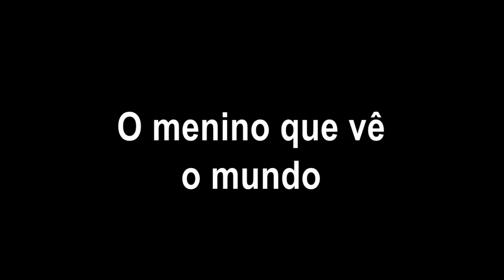O menino que vê o mundo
Fala do professor Waldir Rampinelli durante o lançamento de seu mais recente livro "O menino que vê o mundo". É um trabalho que mistura memórias e ficção para contar de uma pequena cidade do interior, na qual os imigrantes italianos são maioria. Na mirada do menino o leitor vai encontrando aquilo que acontece em qualquer lugar do mundo: medo, preconceito, violência e esperança. O livro conta ainda com as ilustrações de Frank Maia e foi editado pela Editora Insular, de Nelson Rolim de Moura. O lançamento foi no Palácio Cruz e Sousa.